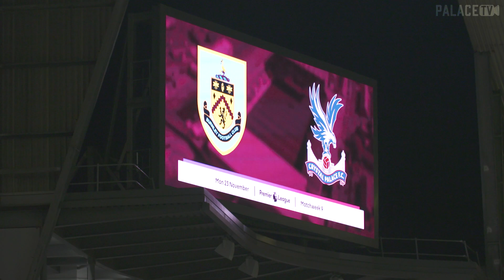Pitch side view of Palace's 1-0 defeat to Burnley | Access all over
Watch all the action from Palace TV’s camera as Palace were left frustrated after the 1-0 away defeat to Burnley in the Premier League.